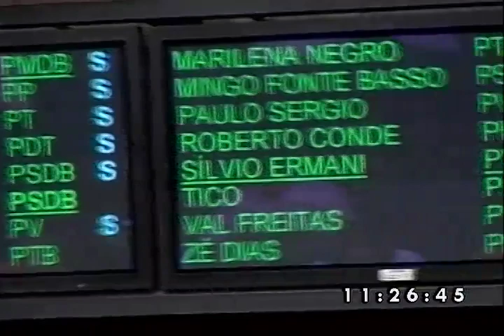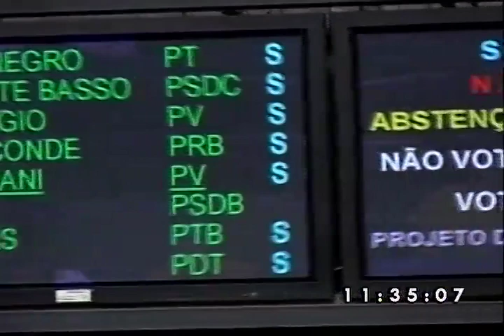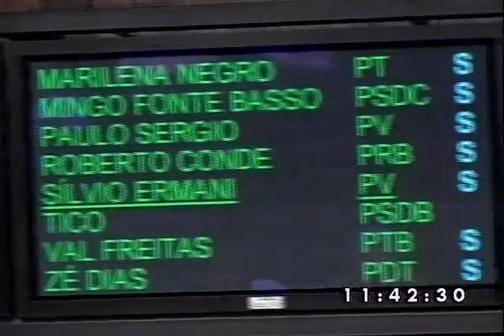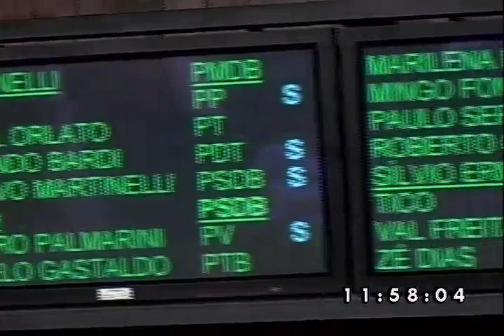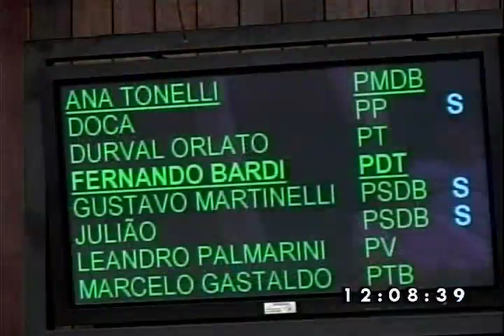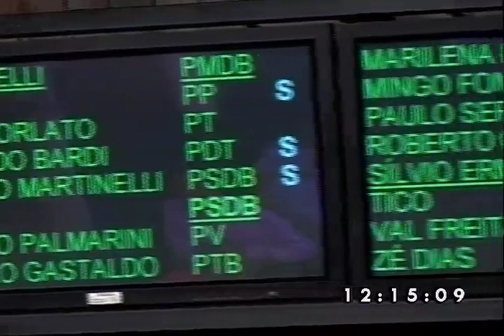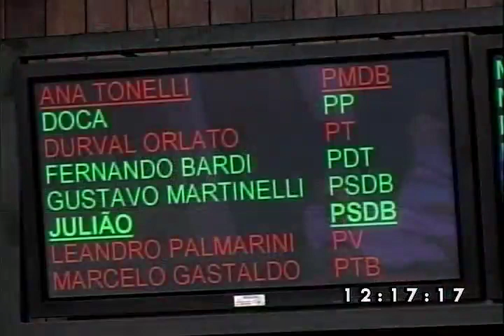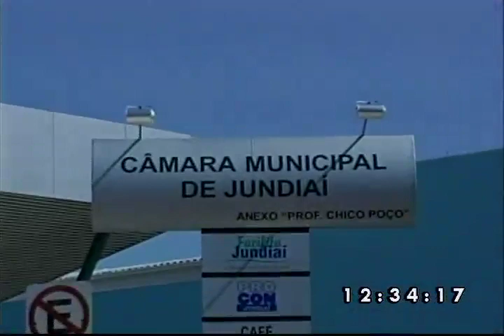96ª Sessão Ordinária 15 03 11 parte 2